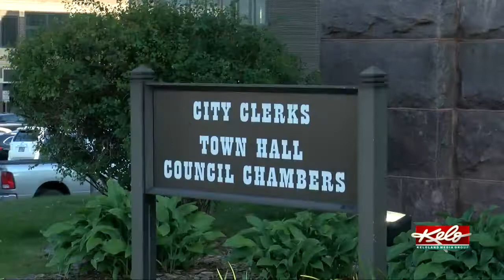Video lottery terminals in focus at Tuesday's City Council meeting